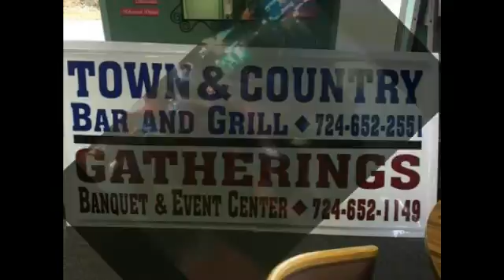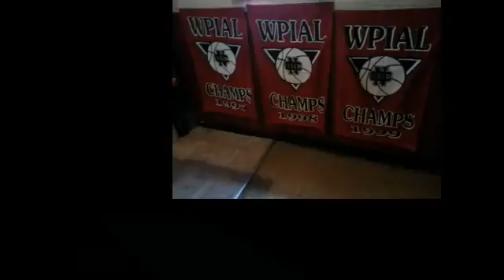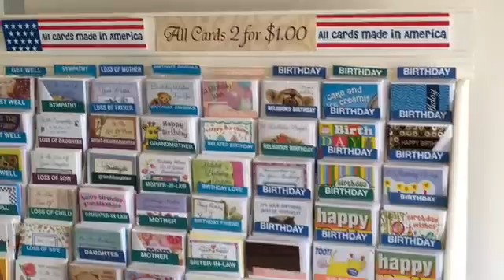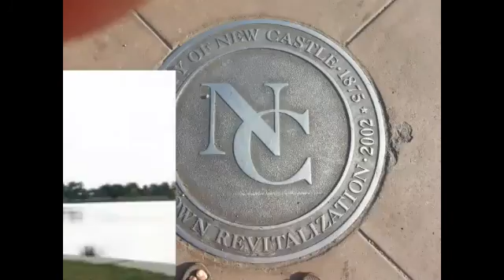NCTV45′s NewsWatch MidDay Thursday September 20 2018 with Angelo Perrotta